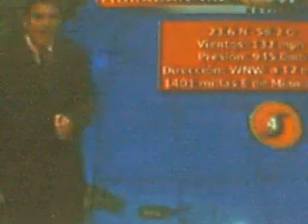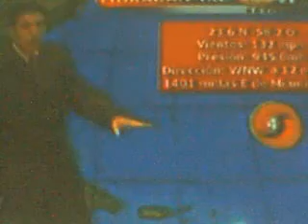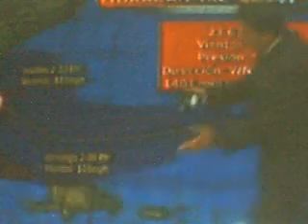GPN 13 HORAS DE GPN NOTICIAS NEWS DEL 11-12-13-14 /09/08 Desde que azotó el huracán Ike